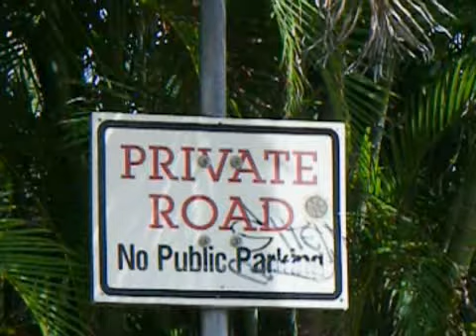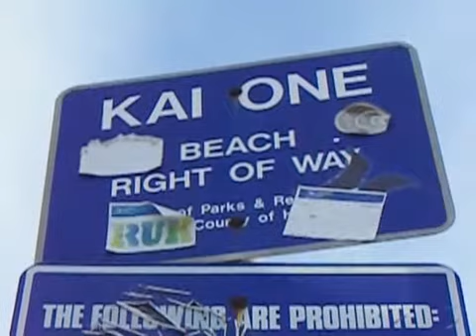Beach Walk 494 - In Favor Of Access